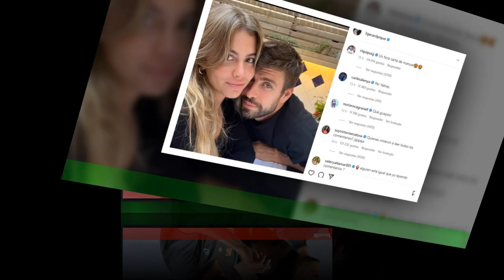Gerard Piqué partilha primeira com a nova namorada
Depois de toda a controvérsia trazida pela nova música de Shakira e dos rumores do fim da relação de Piqué com a jovem Clara Chia,eis que o jogador cala o mundo ao partilhar a primeira fotografia ao lado da namorada,assumindo publicamente o relacionamento.